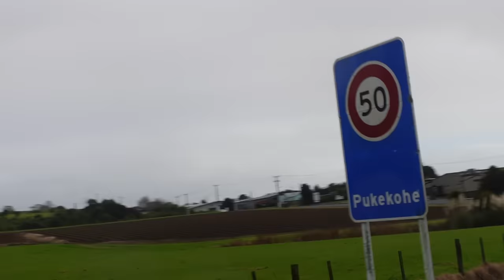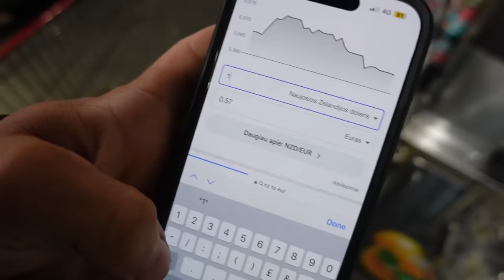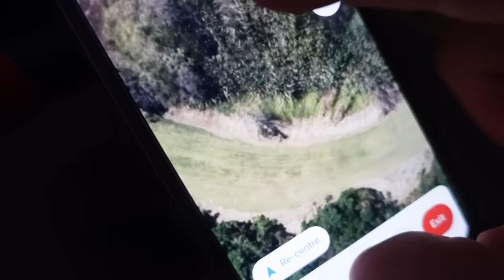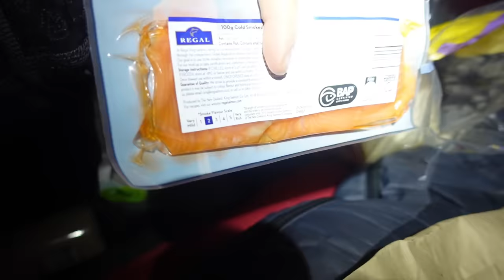Po 4 mėnesių Auklandas pasiektas vėl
Ačiū Tau!👊
KELIONĖS APRANGA/ĮRANGA/ATRIBUTIKA

💥Apranga
Marškinėliai

💥Priedai:
Multifuncinis įrankis

💥Turistinė įranga
Palapinė

Music of this video:
ES_Infected Ground - Particle House copy
ES_Jackknife - Erik Fernholm